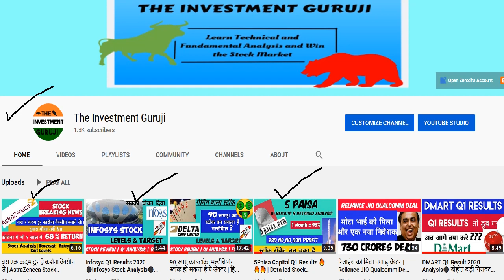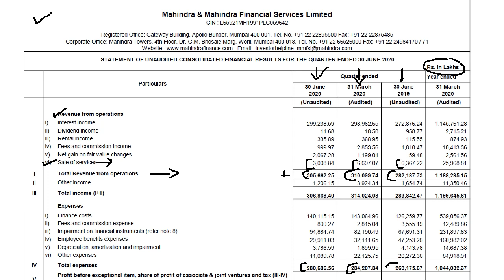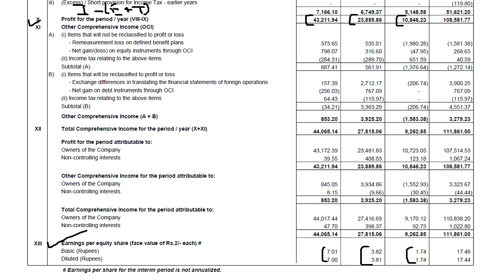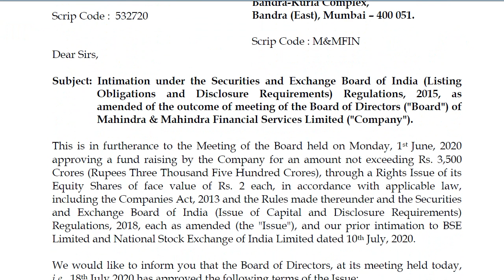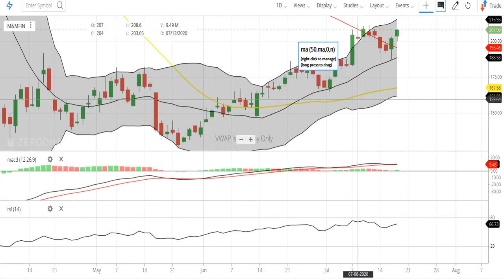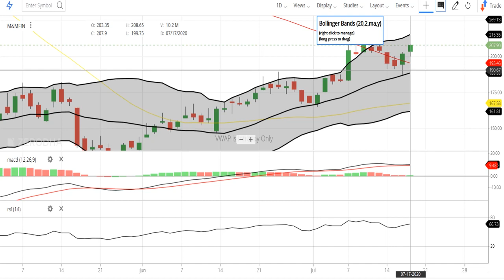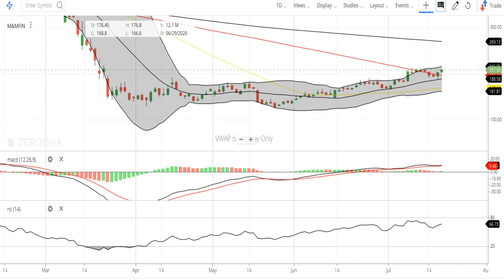🔥🔥 Profit Up 298% | M&M Finance share Analysis | Right Issue आ रहा है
Hello Friends,
📌 Demat Account Online खोलें Zerodha में 📌

💹To Open Demat & Trading account with Zerodha with zero brokerage on delivery click on below link :-

mahindra finance q1 results 2020,mahindra finance share, mahindra finance share fundamental analysis,mahindra finance share technical analysis,
mahindra finance share latest news,mahindra finance share today,
mahindra finance share price target,mahindra finance share target,